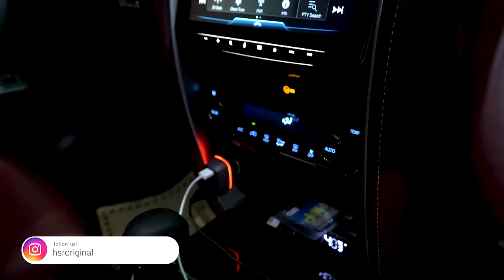Modifikasi Fortuner Legender Customer Selesai, Langsung Mau di Ekspor Ke Luar! DiModifinDong